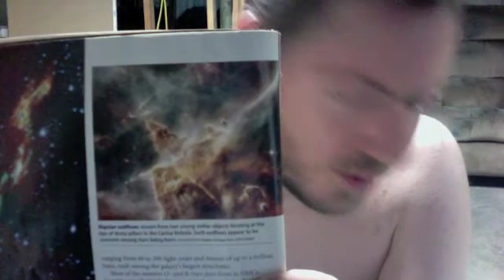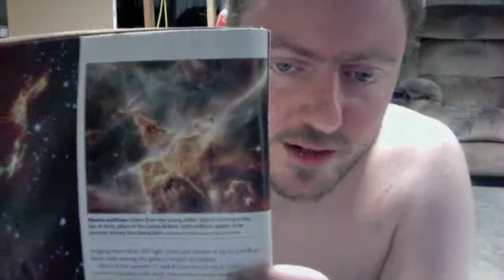The stellar object is not a multiple system.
You can find a picture in astronomy magazine Jan. 2009.  This is just an artistic view is all.